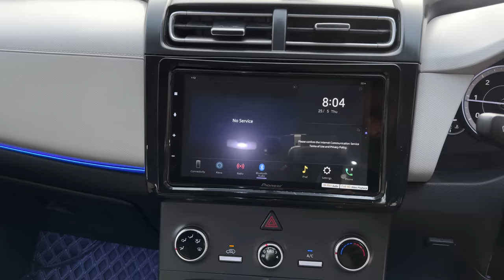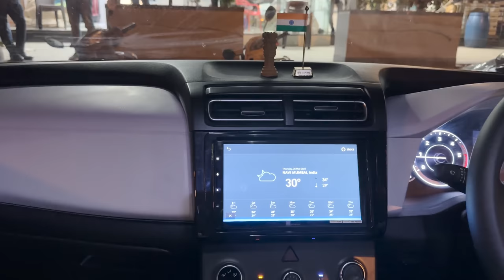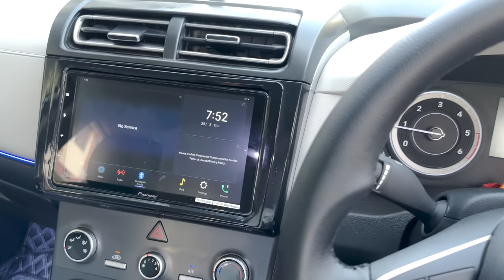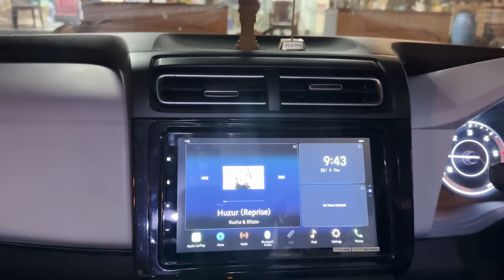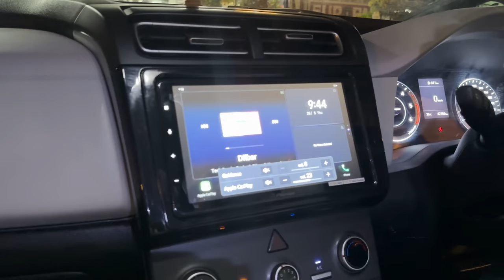THIS IS INDIA'S MOST PREMIUM CRETA MODIFICATION TO CRETON | ORIGINAL LEATHER SEATCOVERS